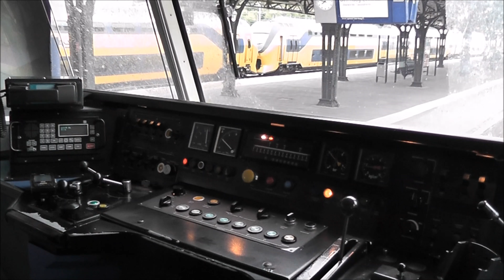Meerijden met de machinist van Dordrecht naar Den Haag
Meekijken over de schouder van een machinist op het traject van Dordrecht naar Den Haag Centraal. Wij rijden mee met de sprinter en stoppen op alle stations  behalve Rotterdam stadion.